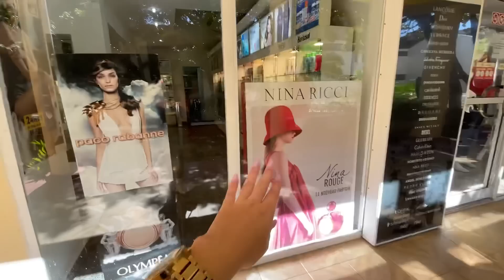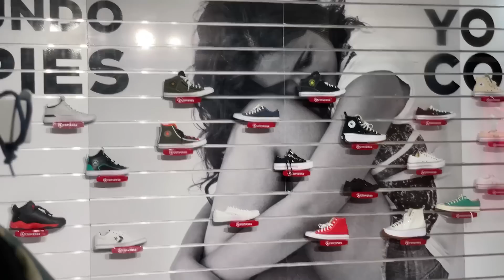Así son las tiendas estatales de ROPA🧥 en Cuba | me regañaron por grabar 🎥🥵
El día de hoy les muestro las tiendas del Hotel Comodoro en Playa La Habana... y les hablo de la diferencia de comprar en las tiendas del estado o en las ferias particulares... me llevé varios regaños durante la realización del video, cosas que le suelen pasar a los creadores de contenido en Cuba, pero bueno al final quedé complacida con el video y me gustó mucho, la verdad disfruté muchísimo hacerlo y espero que ustedes lo disfruten también... les mando muchos besos y abrazos

Gracias por esos 38 mil... falta poco para los 40... tenemos que llegar en abril a los 50mil ayúdenme compartiendo algún vídeo con algún amigo...

Aeroenvio ✈️ 📦
Recuerda que puedes enviar paquetes 📦 desde cualquier lugar del mundo hasta Cuba a traves de aeroenvio
Dirección : 10099 NW 89TH AVE#1, MEDLEY, FL 33178, EE.UU

La única que uso toda los días es el Instagram 😌